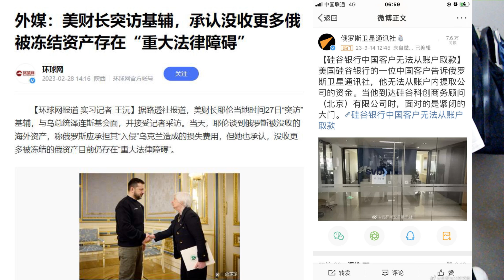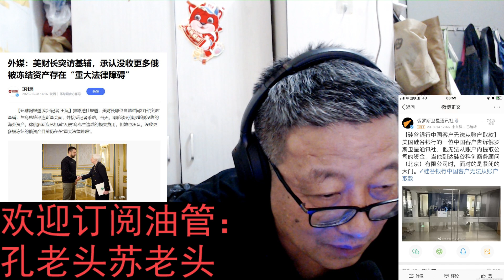漂亮国确实坏，但两个地方都喜欢把钱存那里呢？